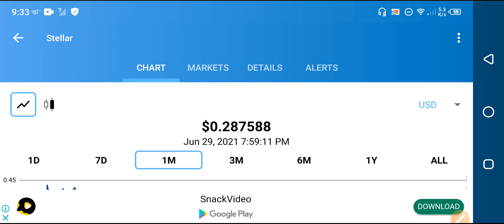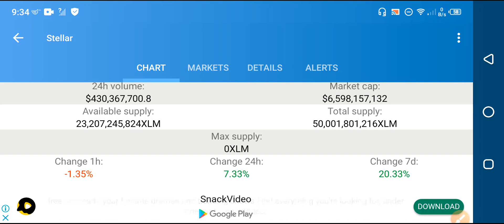Stellar XLM Holders DO THIS BEFORE JULY! || XLM News today